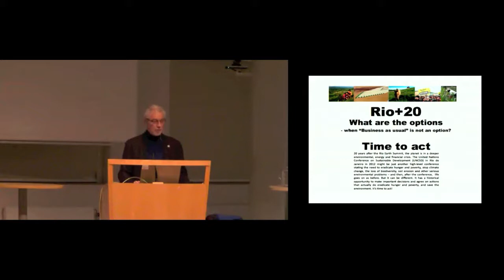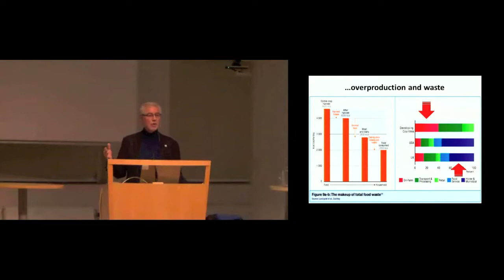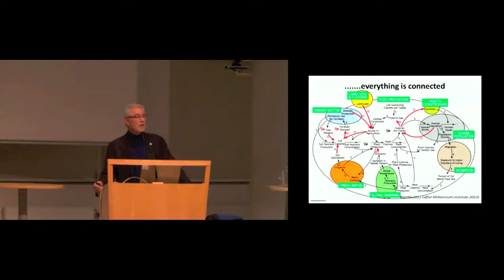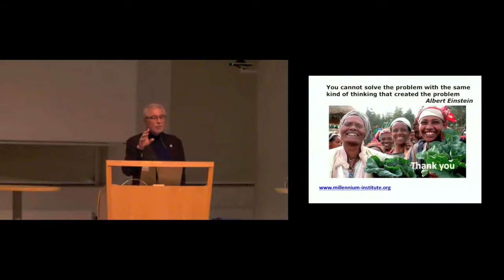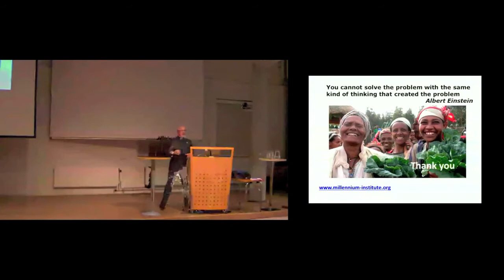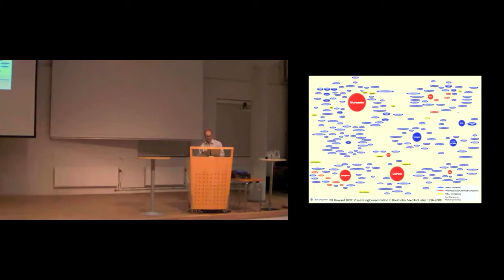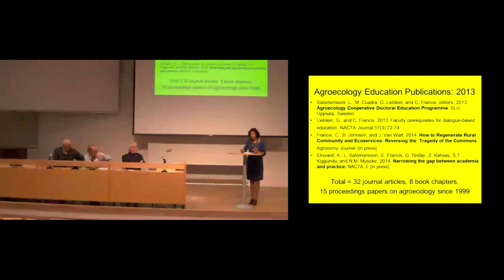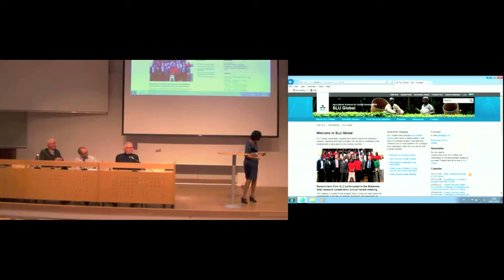Future of Sustainable Agriculture and Food Systems in 2050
Hans Herren (RLA 2013) participating at the "Future of Sustainable Agriculture and Food Systems in 2050" seminar organized jointly by SLU Global, Partnerskap Alnarp and the Right Livelihood College Campus at Lund University Centre for Sustainability Studies (LUCSUS) on December 4,2013.